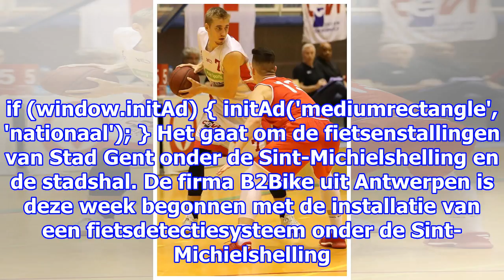Handig! in één blik zien of er nog plaats is in het fietsenrek